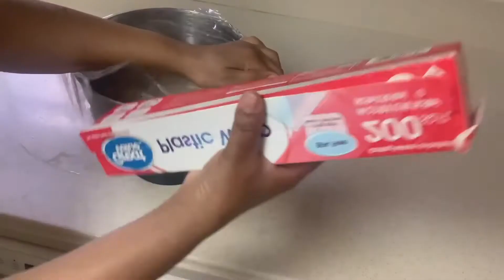ቀላል የፓስቲኒ አሰራር/How to make biscuits